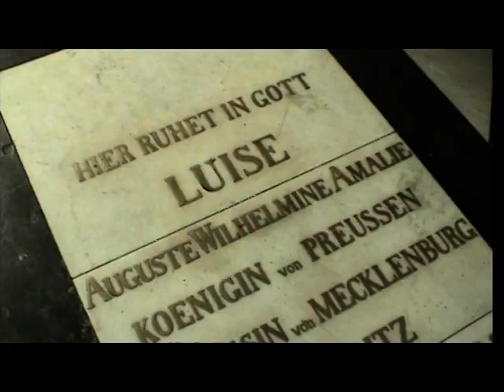Ludwig Van Beethoven ( TEENGUM - electric beethoven )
Return to castle Charlottengrad ! Welcome to the home of Miss July and Peter Synthetik - Queen and King of Berlin.
Ludwig is a close friend to the Synthetik family - he wrote this nice tune some years ago.
All programming and mixing by the mighty lord of light and darkness = TEENGUM. Played by the X3 orchestra Tokyo/Japan.
Cel shading and butterfly animation by the adorable Miss July !